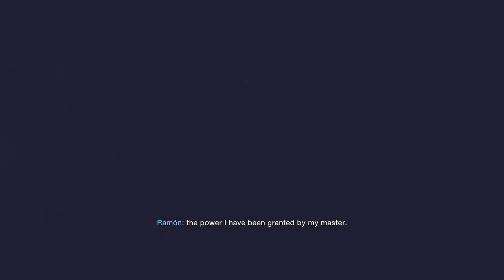Ok... Ramon Is The UGLIEST Resident Evil Boss Ever | Resident Evil 4 Remake (Part 9)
The Resident Evil 4 Remake has been a great experience so far and today we are continuing our journey and finally taking down Ramon!

If you guys have enjoyed the video be sure to leave a like and if you're new to the channel subscribe and I'll see you all in the next video, have an amazing day!